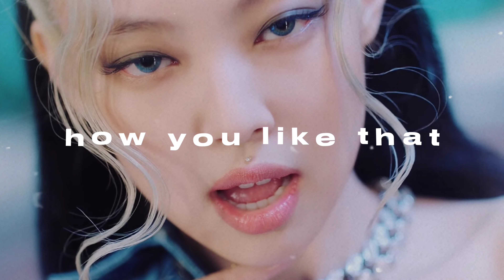blackpink - how you like that (slowed + reverb)